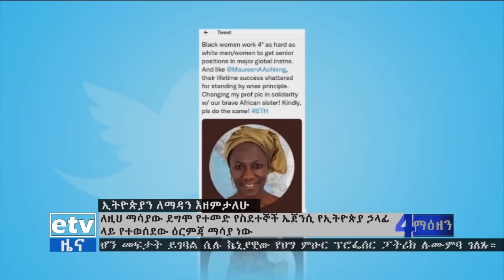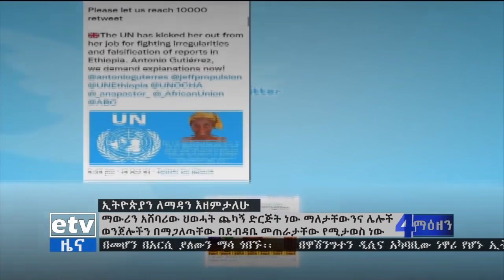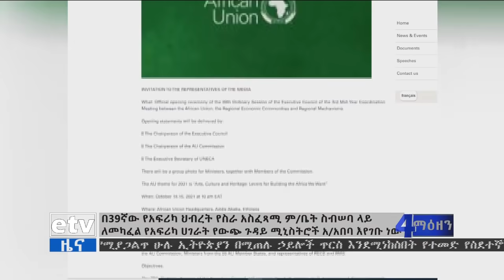የቀን 6 ሰዓት አማርኛ ዜና … ጥቅምት 3/2014 ዓ.ም